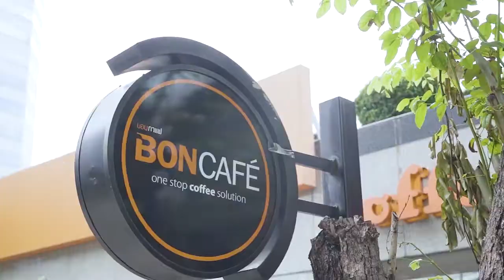รีวิว Bon Nitro Cold Brew อร่อยไม่เหมือนใคร อัดความอร่อยไว้เต็มถัง!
เครื่องทำกาแฟ Boncafe Nitro Cold Brew ช่วยเพิ่มรสชาติให้กาแฟพิเศษและไม่เหมือนใครมากกว่าเดิมเพราะกาแฟไนโตรจะทำให้รู้สึกสบายท้องมากขึ้น ที่สำคัญใช้งานง่ายและขนาดไม่ใหญ่เหมาะสำหรับใช้งานในบ้าน, แคมป์ปิ้ง, กิจกรรมนอกบ้านหรือใช้ในธุรกิจร้านกาแฟก็ได้เช่นกัน
Boncafe Nitro Cold Brew ราคาอยู่ที่ 6,200* บาท สามารถติดต่อสอบถามข้อมูลเพิ่มเติมได้ที่บอนกาแฟทุกสาขาทั่วประเทศไทย
👉 Boncafe Showroom ทุกสาขาทั่วประเทศ
*สามารถดูราคาโปรโมชั่นเพิ่มเติมได้ที่เว็บไซต์